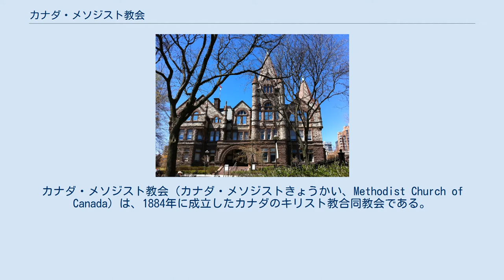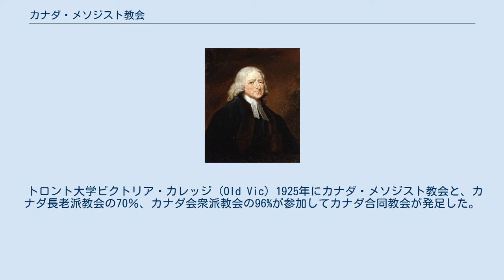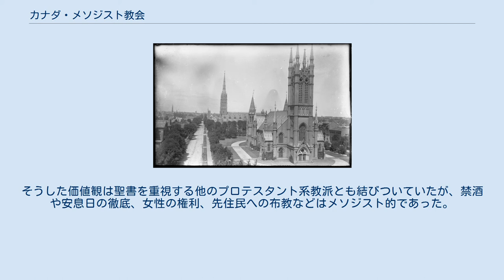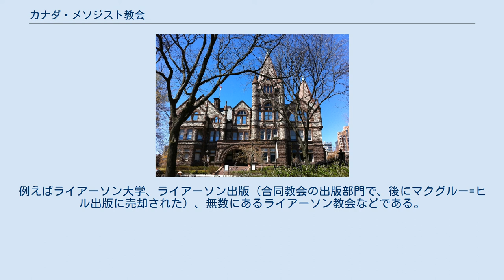カナダ・メソジスト教会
カナダ・メソジスト教会（カナダ・メソジストきょうかい、Methodist Church of Canada）は、1884年に成立したカナダのキリスト教合同教会である。
この教会は18世紀からカナダ東海岸とセントローレンス川の北側で活動していた、もっとも古いメソジストの教団の流れを受け継いでいる。
 その後、カナダ・メソジスト教会はカナダ長老派教会からさらなる合同のための申込を受けた。
長老派教会もまたメソジスト派に先行して1875年には合同していた。
こうした話し合いは最終的に1925年のカナダ合同教会の発足へと帰結した。
この教会は、長年、カナダにおける最大のプロテスタント教派であったが、近年は信徒の数は急速に減少している。
 メトロポリタン・ウェスレー・メソジスト教会（現・メトロポリタン合同教会）、1896年 1766年にカナダのニューファンドランド島に最初にイギリスのメソジスト運動を広めたのはロレンス・コーランという平信徒であった。
それから5年後、イギリス生まれでノバスコシア育ちのウィリアム・ブラックがカナダ沿海州で伝道を始めた。
この活動はやがて1800年にイギリス・ウェスレアンの指導のもとに行われるようになった。
 他方、1971年にはアッパーカナダにおいて、ウィリアム・ルーズの指導のもとアメリカのメソジスト監督教会がイギリス系移民たちへの伝道を開始した。
このアメリカの教会ができたのは1784年のクリスマスの日であった。
1828年まではこのカナダの教会の活動は公式にはアメリカのメソジスト監督教会と結びついていた。
けれども、1833年にはその大半のひとたちがイギリス・ウェスレアンとともにカナダ・ウェスレアン・メソジスト教会を設立させることにした。
この教会には1854年にローワーカナダのメソジストたちも参加している。
一方、このウェスレアン教会に参加しなかったひとたちは、1834年にカナダ・メソジスト監督教会をあらためて作ることにした。
この教会は徐々に拡大し、その後カナダで2番目に大きなメソジスト派の組織になった。
 ひるがえってウェスレアン・メソジスト教会の方は、1874年にメソジスト派ニューコネクション教会と東部英領アメリカのウェスレアン・メソジスト会議と一緒に合同した。
この時点で名称はすでにカナダ・メソジスト教会であった。
 1884年、ついにこの教会はカナダ・メソジスト監督教会とカナダ原始メソジスト教会と合同し、カナダ最大のプロテスタント系教派となるメソジスト教会を形成した。
ここにいたってこの教会は一部の例外をのぞいて、カナダにおけるすべてのメソジストを包括する組織となった。
なお、これに加わらなかったのはイギリス・メソジスト監督教会(アフリカ・メソジスト監督教会から発展したもので、もっぱら有色人種のひとたちのための教会だった)、ドイツ語話者の団体(福音派教会とキリスト合同兄弟団)、それからフリー・メソジスト教会(1860年にニューヨーク州で生まれ、カナダにも広がった教会)である。
 トロント大学ビクトリア・カレッジ (Old Vic) 1925年にカナダ・メソジスト教会と、カナダ長老派教会の70％、カナダ会衆派教会の96%が参加してカナダ合同教会が発足した。
メソジスト教会にはイートン家やマッセイ家のような名の知れた資産家がおり、トロント大学ビクトリア・カレッジの支援者となっていた。
このカレッジはかつても今も知的な厳格さにおいてトロント大学の心柱であり、カナダの指導者や有名な思想家を多数輩出している。
 メソジストの信者はかならずしもカナダ人の英語話者やトロント市民ばかりではなかった。
けれども、一般にオンタリオ州南部では、とりわけトロント市では、その政治的、社会的影響力のおかげで、なかば冗談で「メソジストのローマ」といったあだ名が長いあいだトロントに付いていた。
市内のメトロポリタン・メソジスト教会についても「メソジスト派の大聖堂」という呼び回しがあった。
20世紀に合同教会が奉じた理想は、とりわけメソジスト派の思想であった。
そうした価値観は聖書を重視する他のプロテスタント系教派とも結びついていたが、禁酒や安息日の徹底、女性の権利、先住民への布教などはメソジスト的であった。
 1925年にカナダのメソジスト派はその呼称をやめてしまい、また合同教会の多くのひとたちも今ではその呼び方についてまったく意識していないが、しかし、カナダでもっとも重要なメソジストであるエジャ...